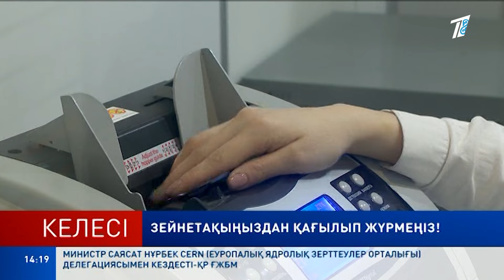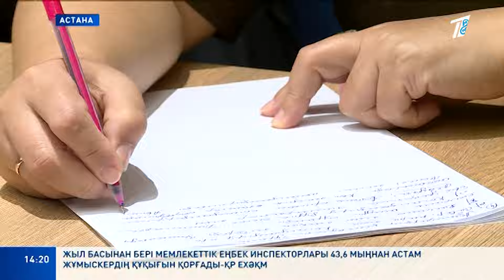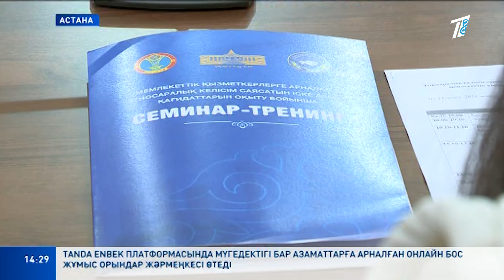Жаңалықтар.Күндізгі шығарылым 10.10.2024